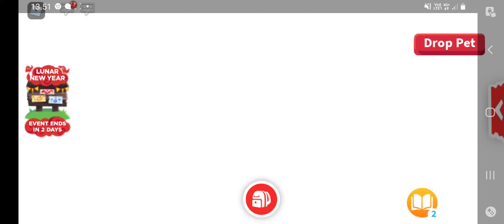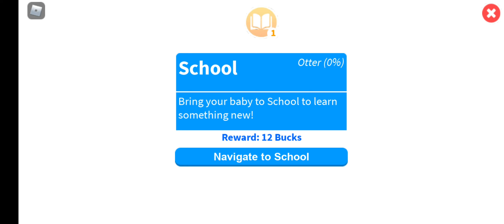ADOPT ME 86 K SPESSU